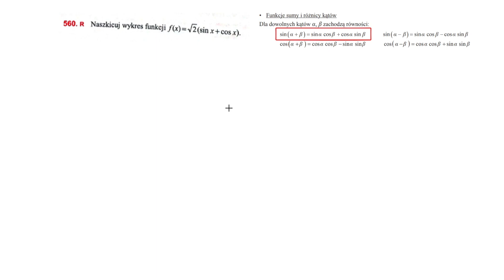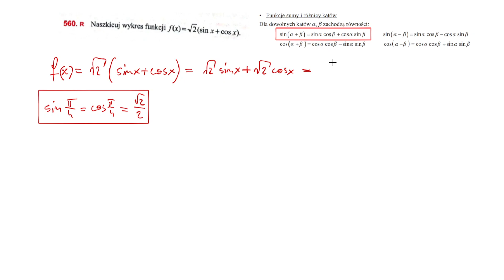560. Naszkicuj wykres funkcji f(x)= √2(sinx+cosx)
darmowe wzory, których nie ma w karcie wzorów maturalnych

🔽Więcej rozwiązań zadań z trygonometrii i nie tylko😉

Zadania na poziomie szkoły średniej - zakres rozszerzony - czerwone tło na miniaturce.
Zadania na poziomie szkoły średniej - zakres podstawowy - niebieskie tło na miniaturce.
Zadania na poziomie szkoły podstawowej - zielone tło na miniaturce.

Zadanie ze zbioru A. Kiełbasy "Matura z matematyki" część 1.